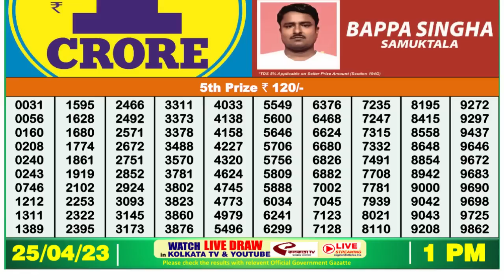🔴 Lottery Sambad Live 01:00pm 25/04/2023 Morning Nagaland State Dear Lottery Result Pdf Download